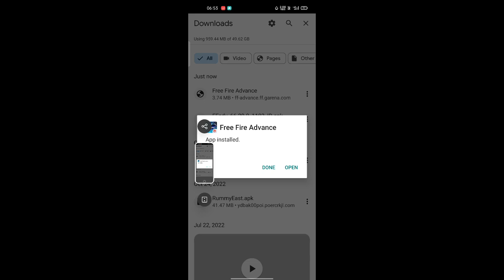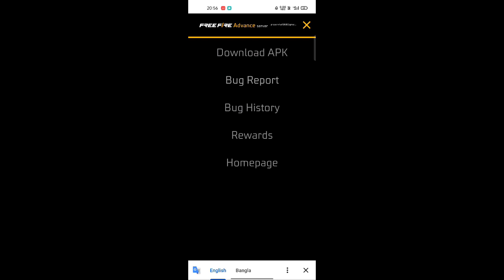FF Advance Server Not Download Problem | Advance Server Download Option Not Show | 100%Problem Solve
About -ff advance server download option not working | free fire advance server ob38 download button not working

1.ff advance server ob37 download option not working
2.ff advance server download option not working
3.ff advance server download option not showing
 4.ff advance server download button problem

5.ff advance server download button
not working

Queries Solved:

today advance  server not open

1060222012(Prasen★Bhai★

1. Garena Free Fire Indonesia

2. Garena Free Fire Brazil

3. Garena Free Fire Brasil

4. Garena Free Fire India

5. Garena Free Fire Pakistan

6. Garena Free Fire Singapore

✅ Related Tags ✅

1. free fire new event
2. free fire new event today
 3. new event free fire
4. ff new event
5. ff new event today
6. free fire new update
7. today free fire new event
8. free fire new events
9. free fire today new event
10. new event ff
11. new event free fire today
12. new event in free fire